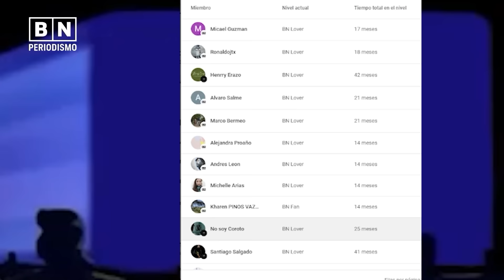Kailasa busca apoderarse de Ecuador | ¿Compran nuestra tierra? | BN Periodismo | Noticias de Ecuador